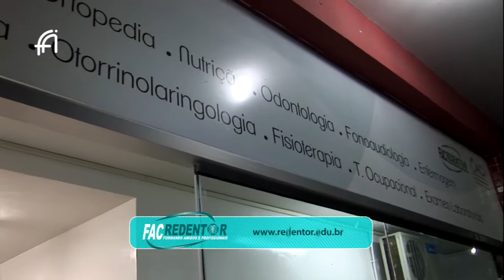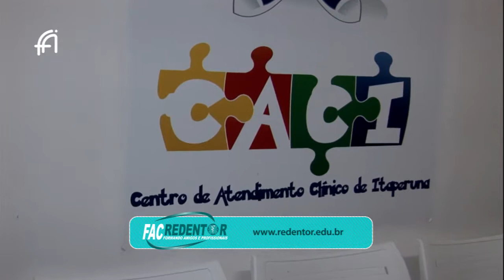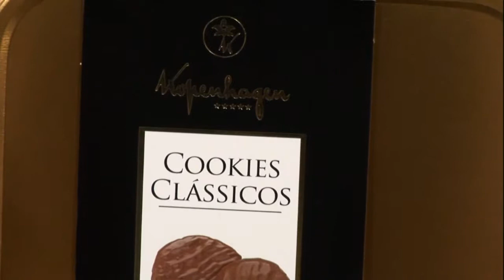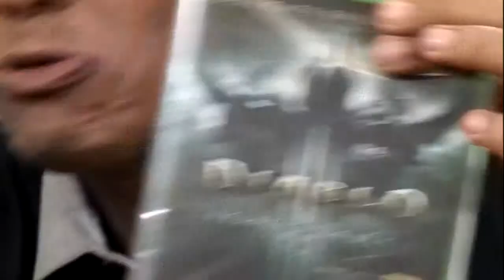FA31 BL01 26 10 2014